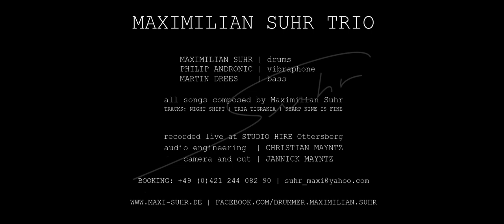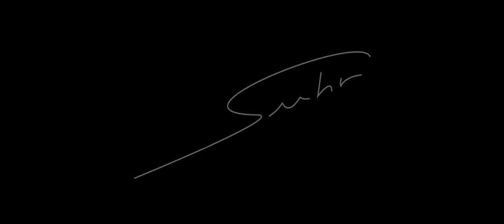Maximilian Suhr Trio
This is the brand-new trio of Bremen based drummer and percussionist Maximilian Suhr feat. Philip Andronic (vibraphone) and Martin Drees (electric bass).

All songs composed by Maximilian Suhr

1 I Night Shift
2 I Tria Tigrakia
3 I Sharp Nine Is Fine

Recorded @ Studio Hire Ottersberg I Christian Mayntz
Video by Jannick Mayntz Film & Photography